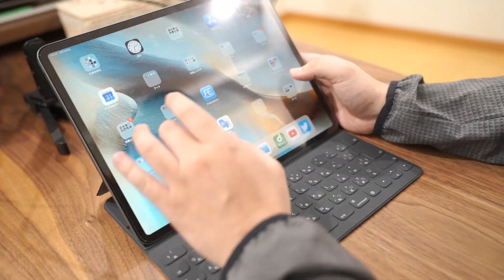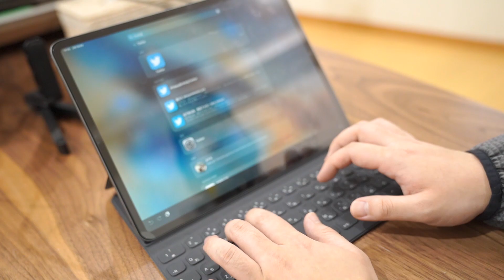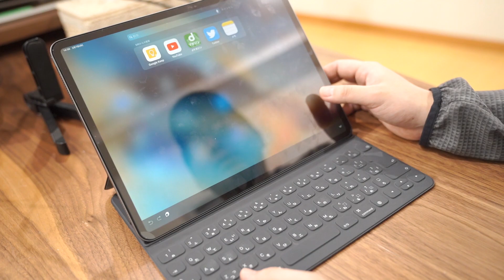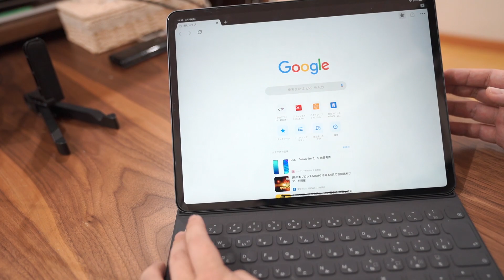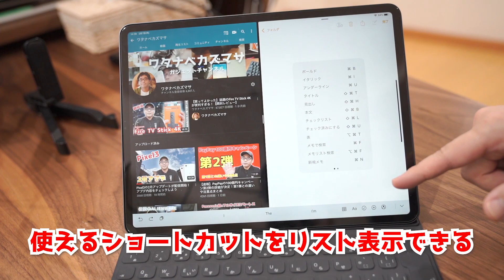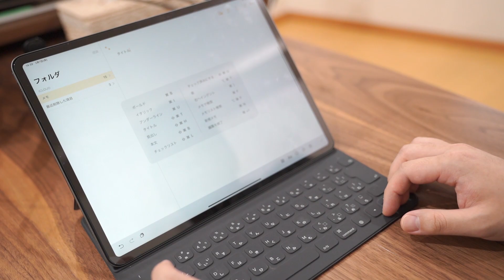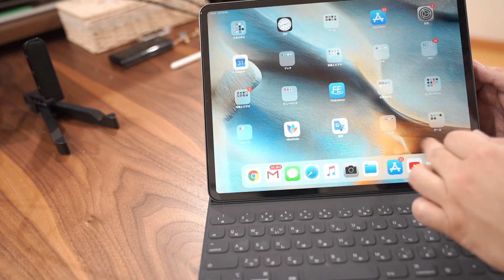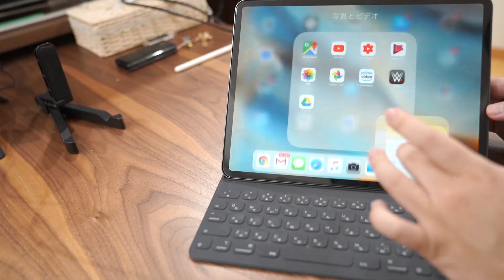【意外と知らない】iPad Proでも使えるiOSキーボードのショートカットキー8選！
◆関連動画
新型iPad Proだけでどこまで仕事ができるか3週間検証してみた結果

新型iPad Pro用のSmart Keyboard Folioがキタ！旧型のスマートキーボードとの違いを比較【レビュー・使い方】

iPad Pro
ショートカットキー お仕事依頼はYouTube概要に記載のメールアドレスまたは下記フォームへお願い致します。